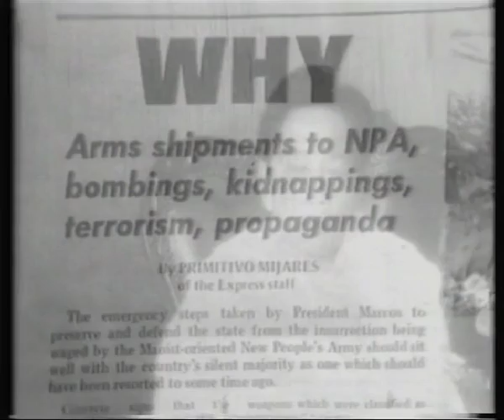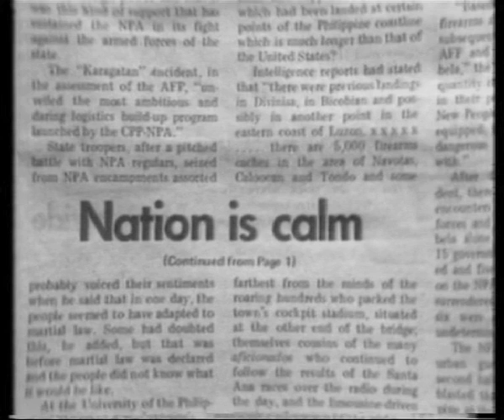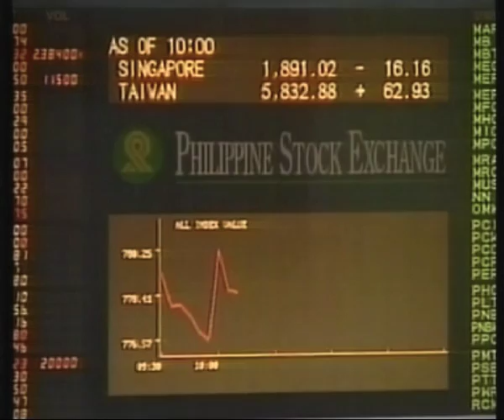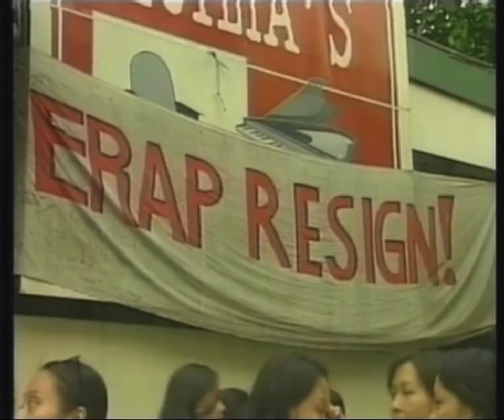Standing Tall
Standing Tall - Documentary by Robin Jacob